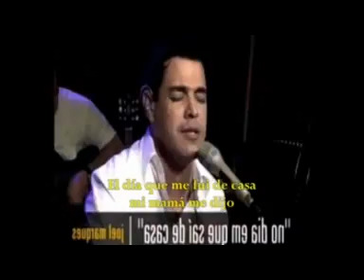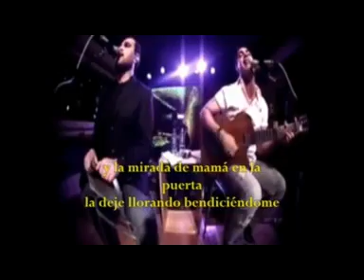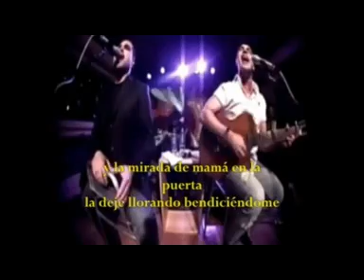El día que salí de casa No día que sai de casa Zezé Di Camargo y Luciano Subtitulado